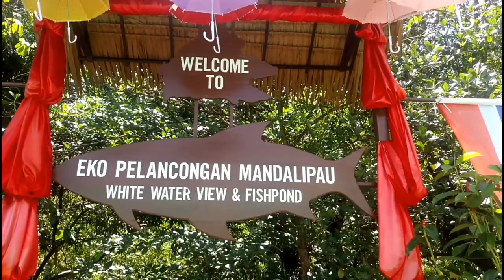MANDALIPAU WHITE WATER VIEW & FISHPOND | TRAVEL VLOG | PAPAR, SABAH